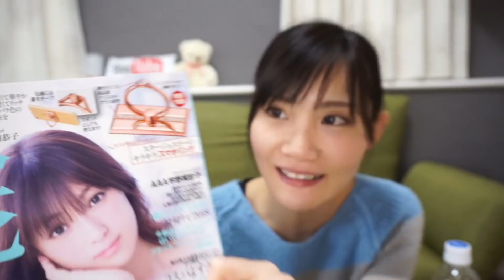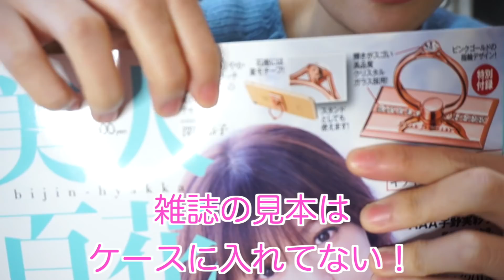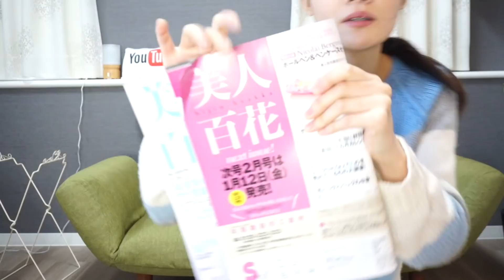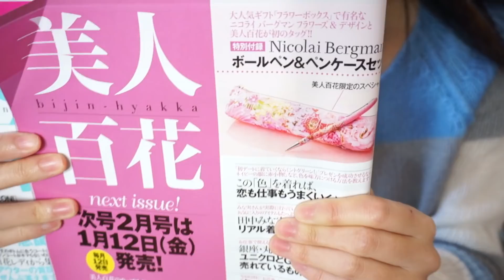【雑誌付録】美人百花の付録はジュエリースマホリング？！♡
購入品動画
生放送など